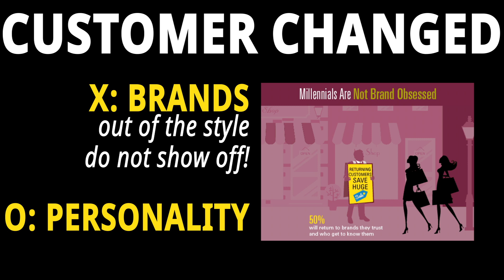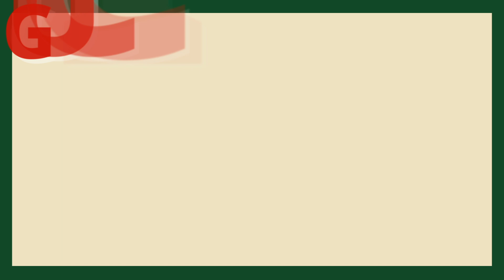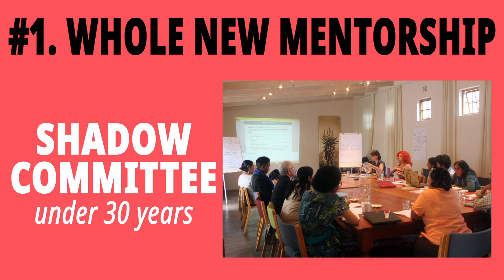[HIGHEND] HERMÉS KARAOKE? LOUIS VUITTON GAME?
[[EVOLUTION OF THE LUXURIOUS BRANDS]]

Can you imagine these things?
* LOUIS VUITTON COMPUTER GAME
* HERMÉS KARAOKE (= Carre + OK)
* CHANEL NETFLIX ORIGINAL

Surprisingly, these things are "REAL"!!!

As the customers changed, these high-end brands such as Louis Vuitton, Hermes, Chanel, And Gucci are evolving! Millennials and Generation Z are impacting every inch of the market industry. Following these target customers, they are doing interesting marketings which were never expected in the old days.

Let's take a look at how they react to this change and these marketings. I will hop around the world and bring lots of thousands of interesting stories and ideas to you. Thank you again and See you:)